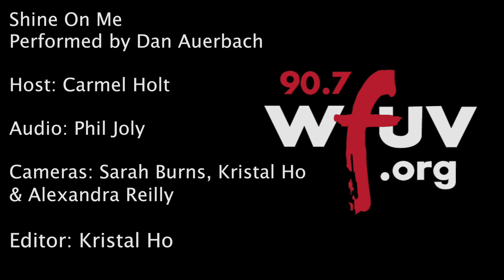Dan Auerbach - "Shine On Me" (Electric Lady Sessions)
Dan Auerbach performs "Shine On Me" live at Electric Lady Studios. Recorded 5.15.17.

Host: Rita Houston
Audio: Phil Joly
Cameras: Sarah Burns, Kristal Ho, and Alexandra Reilly
Editor: Kristal Ho